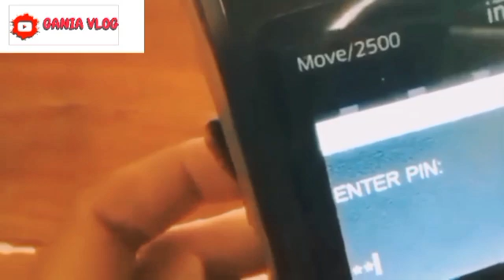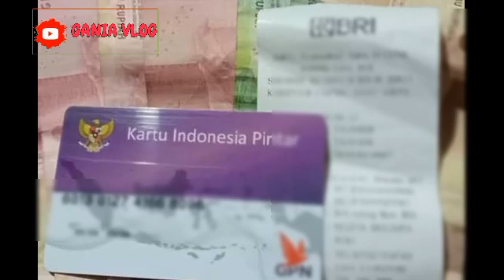INFORMASI YG DINANTI2 HARI INI KPM PKH BPNT TAMBAHAN APA LAGI INI SIAP2 YG PUNYA ANAK SEKOLAH MEI